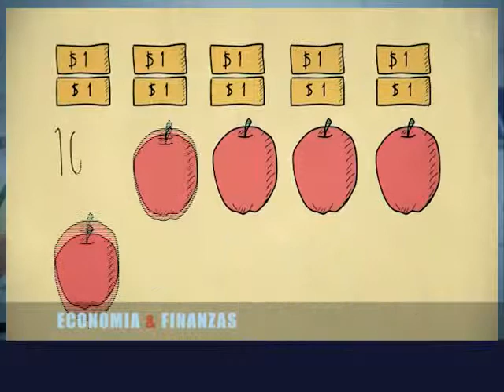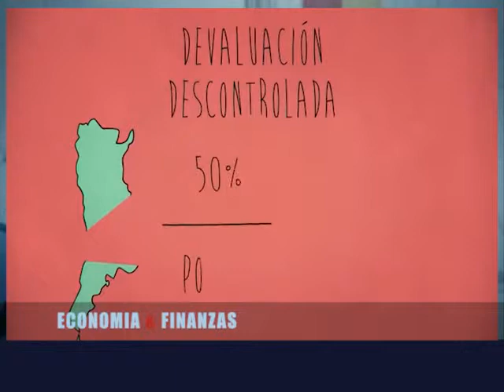Micro Bondoni TV 54